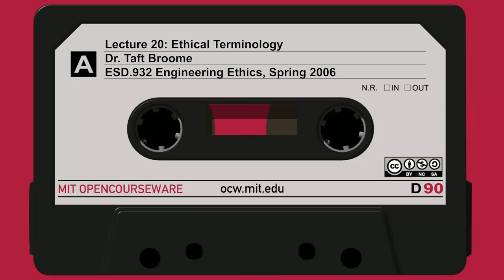20: Ethical Terminology